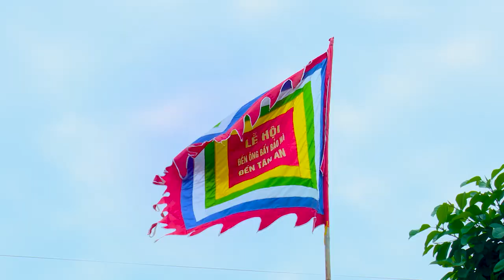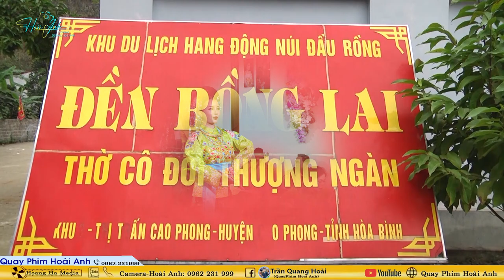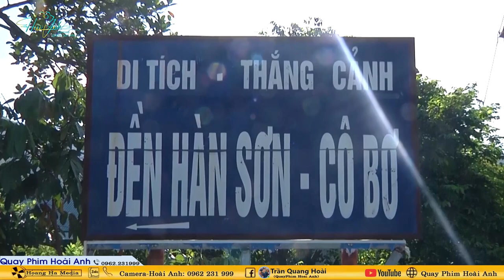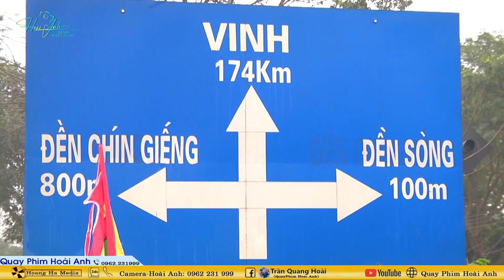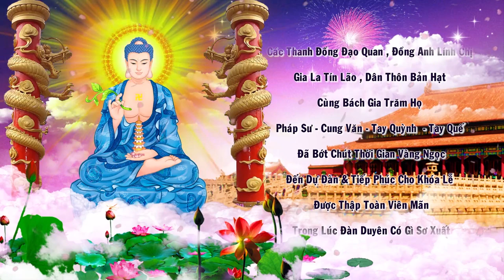Thanh Đồng Vũ Thị Hà Loan Giá Xám Tạ Tam Niên Cấp Sắc Thanh Đồng Tại Hải Long Bảo Điện 09/3/2024 P3